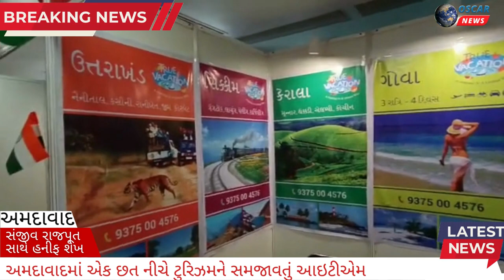ઇન્ડિયા ટ્રાવેલ માર્ટ અમદાવાદનું ગુજરાત યુનિવર્સિટી કન્વેન્શન સેન્ટર ખાતે ઉદ્ઘાટન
𝗟𝗮𝘁𝗲𝘀𝘁 𝗡𝗲𝘄𝘀
 ટ્રાવેલ ટ્રેડ ફ્રેટરનિટી, ટ્રાવેલ એજન્ટ્સ અને સમગ્ર ભારતના ટૂર ઓપરેટર્સ, હોટેલીયર્સ અને મીડિયાના વરિષ્ઠ મહાનુભાવોની ઉપસ્થિતિમાં ઇન્ડિયા ટ્રાવેલ માર્ટ અમદાવાદનું ગુજરાત યુનિવર્સિટી કન્વેન્શન સેન્ટર ખાતે ઉદ્ઘાટન કરવામાં આવ્યું

ત્રિદિવસીય  B2B ટ્રાવેલ એન્ડ ટુરિઝમ શોકેસ અને કોન્ક્લેવ અમદાવાદમાં 26મી જાન્યુઆરી 2023થી શરૂ થયો છે અને આજે એટલે કે 28મી જાન્યુઆરી 2023 સુધી ચાલશે. આગામી ઉનાળાની ઋતુ  નજીકમાં હોવાથી, અમે અમદાવાદ અને નજીકના શહેરોના લોકો માટે ખાસ ડિઝાઇન કરેલા પેકેજો, શ્રેષ્ઠ ડીલ્સ છે. આઇટીએમના મેનેજિંગ ડિરેક્ટર અજય ગુપ્તા સહિત પ્રવાસન બોર્ડના સુશ્રી સોનિયા યાદવ (RAS અધિક નિયામક, પ્રવાસન વિભાગ, ભારત સરકાર), રાજસ્થાન પ્રવાસન, શ્રી દીપાંકર ચૌધરી (પર્યટન અધિકારી)  અને  શ્રી. આકાશ પ્રિયદર્શી (ઓએસડી - ઓફિસર ઓન સ્પેશિયલ ડ્યુટી) , ઉત્તર પ્રદેશ પ્રવાસન, શ્રી સંતોષ કુમાર ચૌબે (પર્યટન અધિકારી) ઝારખંડ ટુરીઝમ, શ્રી ગીરીશ પીએસ (પ્રવાસન માહિતી અધિકારી) અને શ્રી બાબુ મહેન્દ્રન એસ. (સહાયક પ્રવાસી માહિતી અધિકારી) કેરળ પ્રવાસન, પ્રવાસન મંત્રાલય, સરકાર સુશ્રી રાધિકા શર્મા (આસિસ્ટન્ટ ટુરીઝમ મેનેજર), ભારત સરકારના ટુરિઝમ મંત્રી ઉપસ્થિત રહ્યા હતા.

આ ઈવેન્ટમાં ઈન્ડિયા , ગુજરાત, રાજસ્થાન ,મધ્યપ્રદેશ , ઝારખંડ, ઉત્તર પ્રદેશ, કેરળ ટુરીઝમ, સહિત મેક માય ટ્રીપ,  હોટેલ્સ એન્ડ રીસોર્ટ,  રિસોર્ટ, વોટર પાર્ક એન્ડ એડવેન્ચર પાર્ક, ટ્રાવેલ્સ, હોટેલ હેરિટેજ હાઇટ્સ અને ઘણા બધા, પ્રવાસ અને પ્રવાસન ઉદ્યોગને વેગ આપતા સ્ટોલ ઉપલબ્ધ છે.

ત્રણ દિવસ માટે ITM અમદાવાદમાં પ્રવાસ અને પર્યટનના કેન્દ્ર તરીકે સેવા આપશે અને એક છત્ર હેઠળ પ્રવાસ વેપારને આકર્ષશે તેવી અપેક્ષા છે. B2B ટ્રાવેલ એન્ડ ટુરીઝમ શોકેસ અને કોન્ક્લેવનો શરૂઆતનો સમય છેલ્લા દિવસે (શનિવારે) સવારે 11થી સાંજે 05 વાગ્યા સુધીનો છે.

બાઈટ:
મેનેજિંગ ડિરેક્ટર શ્રી અજય ગુપ્તા

સુશ્રી સોનિયા યાદવ (RAS અધિક નિયામક, પ્રવાસન વિભાગ, ભારત સરકાર),